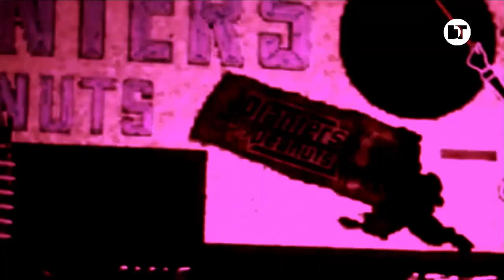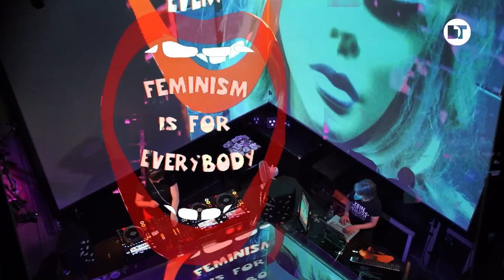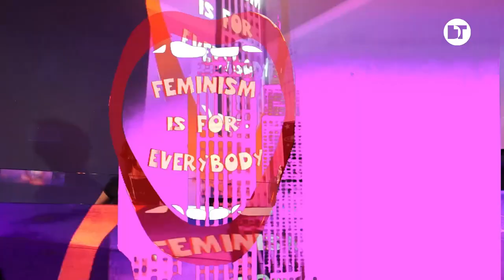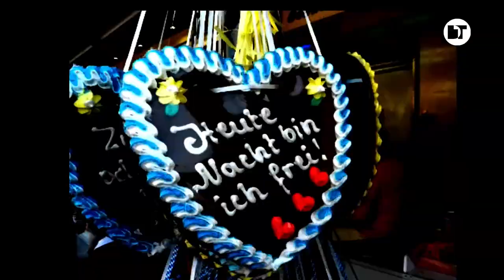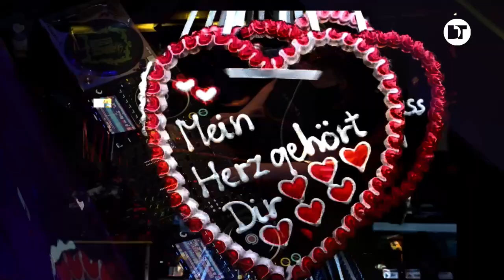Acid Maria & VJ TPS Nostromo | Marry Klein Festival 2021 | Munich (Germany)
Angelika Lepper aka DJ ACID MARIA has pursued danceable-experimental electronic sounds since the 1990s, playing international clubs, festivals, and cultural events. Beyond her long-term residency at Munich’s Ultraschall club, she has also graced venues in Mexico City, Chicago, Tokyo, Nairobi, Istanbul, Warsaw, Vienna, Amsterdam, Offenbach, Zurich (and many more) with her DJing skills. For her own music, she sounds out the links, intersections, and areas of friction between different styles and eras; always with an open eye and ear for subcultures and their aesthetic concepts as well as intriguing overlaps with other media arts, their codes, and modes of expression. Author Thomas Meinecke mentions her in his novel »Musik«. She is a founding member of the female pressure platform, established in the late 1990s to improve the networking and visibility of women in electronic art and music. After finishing her diploma in Media Art and Philosophy and Aesthetics in Karlsruhe, she moved to Berlin (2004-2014) where she worked as a DJ, artist, and lecturer – the latter at a range of colleges and universities (incl. the Film University Potsdam Babelsberg Konrad Wolf, the Bauhaus-Universität Weimar, and UCC Beijing). Angelika also researches and writes about appropriations in Fine Arts – currently with a focus on hacking, modding, circuit bending, and artistic strategy. Together with her daughter, she lives beside lake Ammersee, near Munich.

Visuals came from VJ TPS Nostromo (Paula)